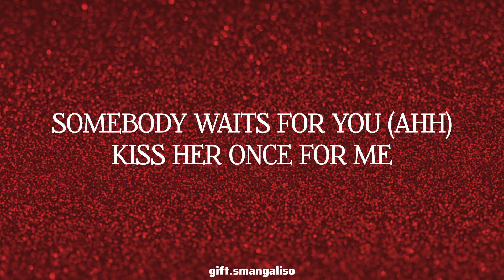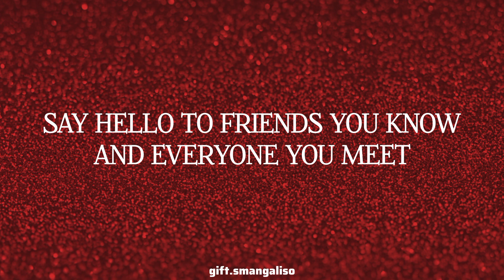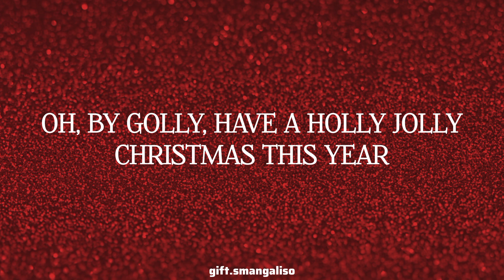Burl Ives - Holly Jolly Christmas (Lyrics)